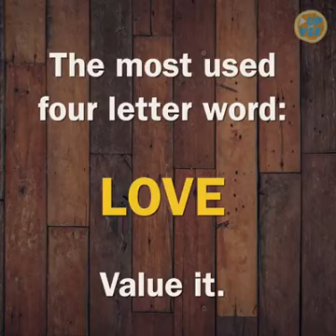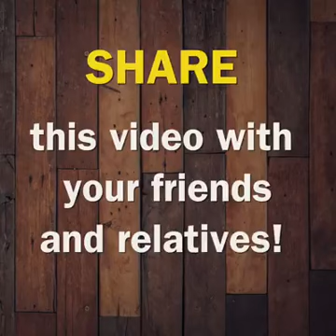Most useful Life Lesson inspirational Videos | best life hacks ever || best motivational video ever